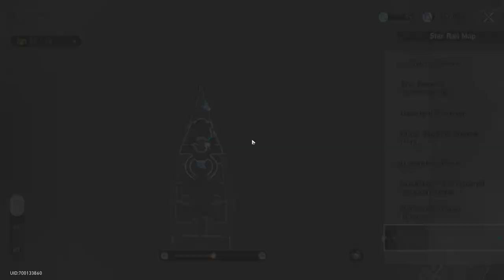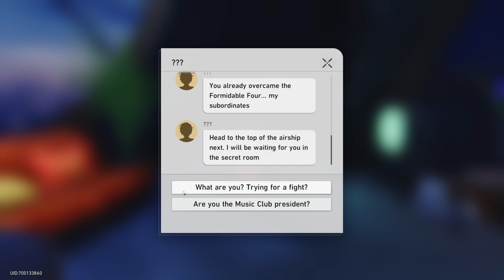HSR 2.3 // All New Dream Ticker Puzzles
My brain hurts...

00:00 - Intro
00:13 - Food & Beverage Department Ticker
02:53 - Housekeeping Department Ticker
05:04 - Medical Department Ticker
06:56 - Entertainment Department Ticker
09:41 - Boss Ticker